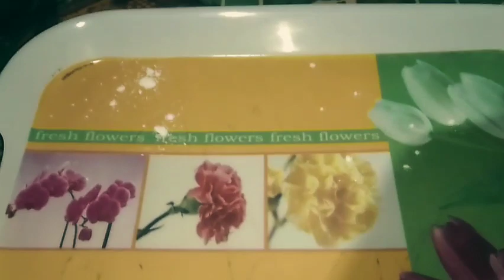Cara Membuat Kerupuk Ikan Gabus | KKN UNISI 2023 | Desa Pulau Kecil, Kecamatan Reteh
Cara Membuat Kerupuk Ikan Gabus | KKN UNISI 2023 | Profil Desa Pulau Kecil, Kecamatan Reteh